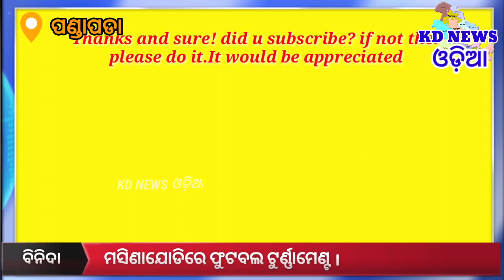ମସିଣାଯୋଡିରେ ଫୁଟବଲ ଟୁର୍ଣ୍ଣାମେଣ୍ଟ ।